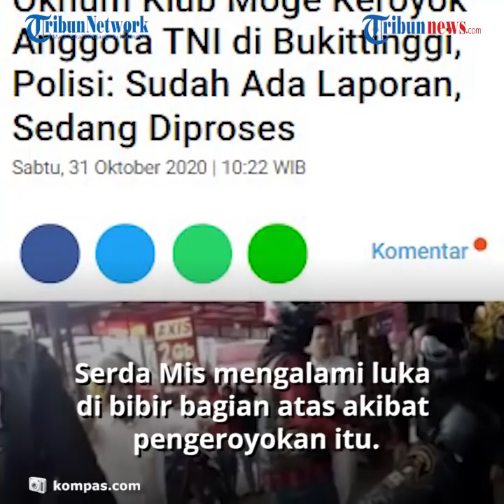Viral Video Sekelompok Oknum Pengendara Moge Pukul Anggota TNI di Bukittinggi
Dalam video itu terlihat, korban didorong hingga tersungkur.

Sejumlah anggota klub moge langsung mengelilingi korban.

Terlihat salah seorang anggota klub motor itu menendang kepala korban.

Kapolres Bukittinggi AKBP Dody Prawiranegara mengaku telah menerima laporan kasus dugaan pengeroyokan itu.

"Sudah dapat laporannya. Saat ini sedang diproses," kata Dody saat dihubungi Kompas.com, Sabtu (31/10/2020).

Laporan itu dibuat MY yang merupakan salah satu korban dugaan pengeroyokan.

Dody mengatakan, dua korban pengeroyokan itu merupakan anggota TNI aktif yang bertugas di Kodim 0304/Agam, Sumatera Barat.

Mereka adalah Serda Mis dan Serda MY yang bertugas di Satuan Intel Kodim 0304/Agam, Sumatera Barat.

Serda Mis mengalami luka di bibir bagian atas akibat pengeroyokan itu.

Sedangkan Serda MY mengalami memar di kepala bagian belakang.

Kedua anggota TNI itu dibawa ke Rumah Sakit Tentara usai insiden pengeroyokan itu untuk mendapatkan perawatan.

Kesalahpahaman Menurut Dody, insiden pengeroyokan itu terjadi karena kesalahpahaman di jalan raya.

Meski begitu, Dody tak memerinci kesalahpahaman tersebut. "Ini hanya kesalahpahaman di jalan. Sama-sama tidak bisa mengendalikan emosi," kata Dody.

Kapolres Bukittinggi itu menyebutkan, klub motor itu berasal dari Jawa Barat.

Artikel ini telah tayang di Kompas.com dengan judul "Oknum Klub Moge Keroyok Anggota TNI di Bukittinggi, Polisi: Sudah Ada Laporan, Sedang Diproses", Klik untuk baca